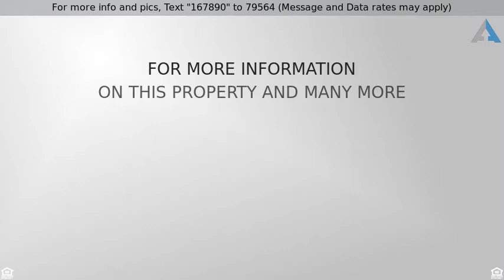Priced at $229,000 - 2930 E BROWN Road, Mesa, AZ 85213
Very nice 3 bedroom and 2.5 bath home with a cozy

Very nice 3 bedroom and 2.5 bath home with a cozy backyard. The Front entrance boasts HIGH ceilings and half bath downstairs. Nice breakfast room and kitchen with GRANITE counters and BLACK APPLIANCES leads into family room. Upstairs has a spacious master with walk-in closet and 2 additional nice size bedrooms! Brand new paint inside and ready to move in for the holidays!!!